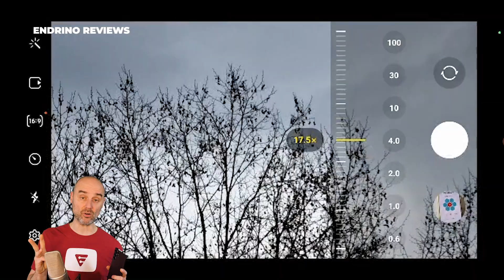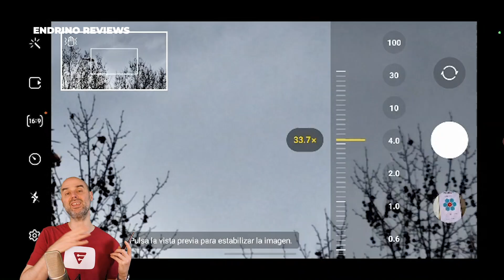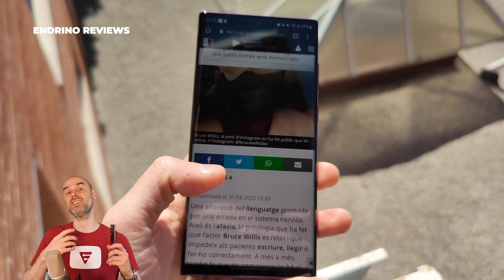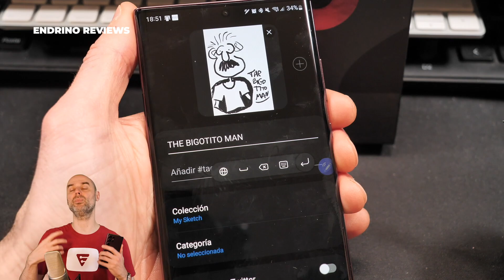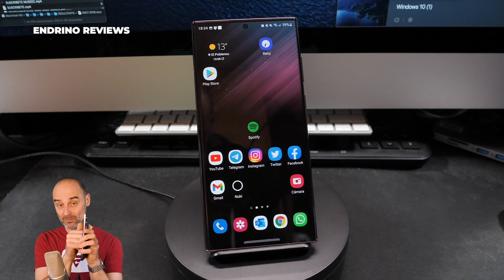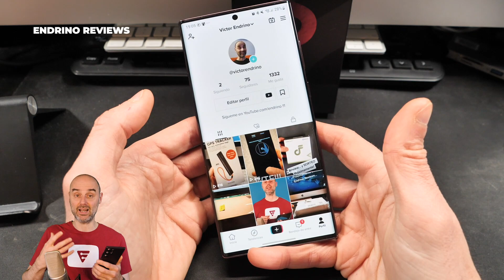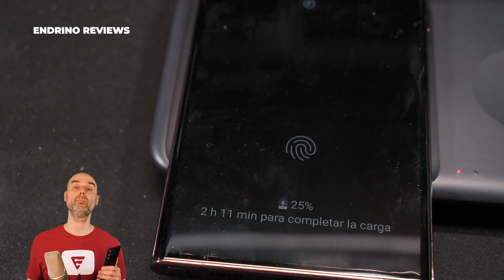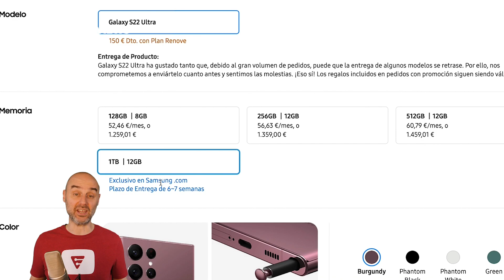SAMSUNG GALAXY S22 ULTRA 📱 Los puntos fuertes y los puntos débiles [Review español]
OJO! PARECE QUE LA ACTUALIZACIÓN DEL 1 DE ABRIL HA RESUELTO LOS PROBLEMAS DE FLUIDEZ. LA EXPERIENCIA HA MEJORADO MUCHO!

El Samsung Galaxy S22 Ultra se vende en Amazon: (España (Internacional

💥𝗘𝗡 𝗘𝗦𝗧𝗘 𝗩𝗜𝗗𝗘𝗢 𝗥𝗘𝗦𝗣𝗢𝗡𝗗𝗢 𝗔 𝗟𝗔𝗦 𝗦𝗜𝗚𝗨𝗜𝗘𝗡𝗧𝗘𝗦 𝗣𝗥𝗘𝗚𝗨𝗡𝗧𝗔𝗦💥
00:00 Qué chico más majo!
01:03 ¿Qué tal las cámaras?
06:00 ¿Qué tal la pantalla?
07:28 ¿Qué tal el S-PEN?
09:27 ¿Está bien diseñado?
10:43 ¿Qué tal el sonido?
11:29 ¿Qué tal el rendimiento?
13:05 ¿Cuánto dura la batería?
15:47 ¿Qué tal el desbloqueo?
17:05 Especificaciones básicas
17:53 ¿Cuánto cuesta?

VISITA MI PÁGINA DE AMAZON PARA COMPRAR LOS DISPOSITIVOS QUE ANALIZO Y EL EQUIPO QUE USO PARA GRABAR MIS VIDEOS